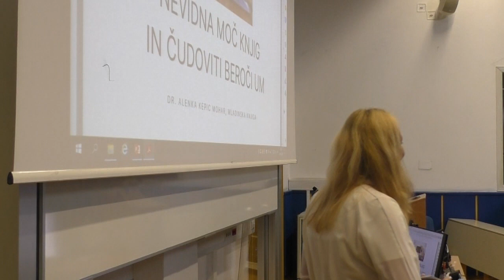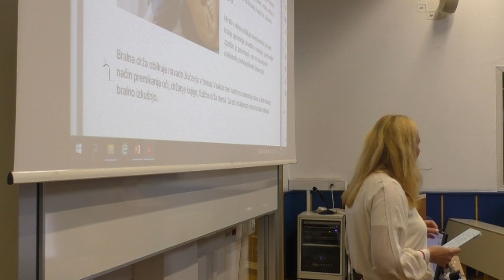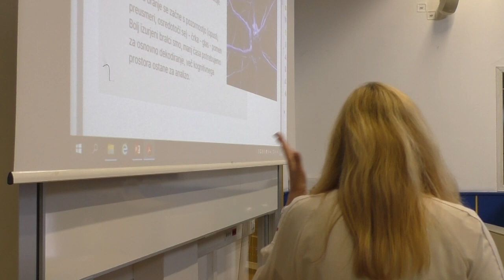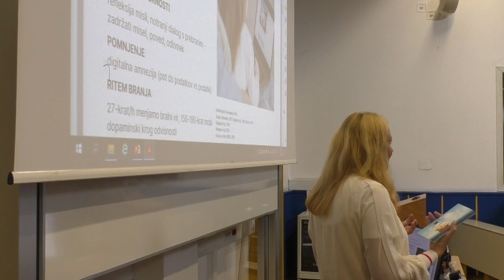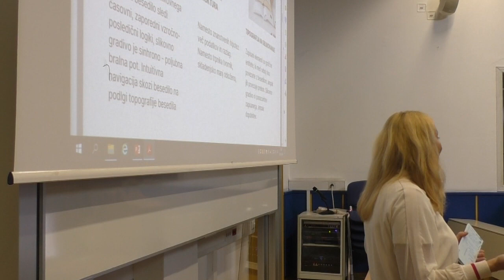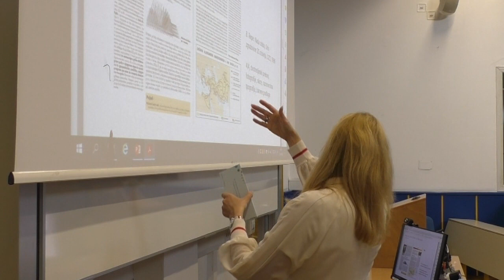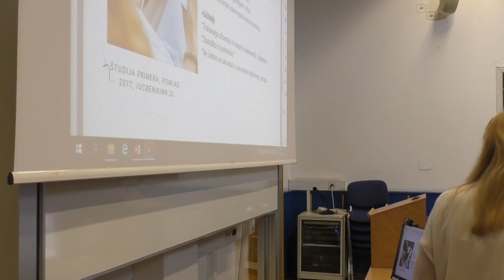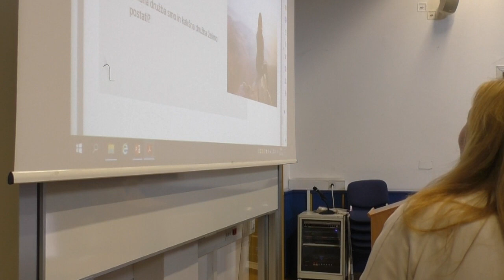dr. Alenka Kepic Mohar: Nevidna moč knjig in čudoviti beroči um v procesu učenja in poučevanja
Prispevek je namenjen razmisleku o vlogi branja v procesu učenja in poučevanja, s poudarkom na spremembah, ki jih je vzpon pametne tehnologije povzročil v zadnjih dveh desetletjih. Kot bralci smo se naučili različnih načinov branja, te pa močno določa tudi medij, na katerem beremo. Pri tem pa ne gre zgolj za proces branja, ampak tudi za knjigo kot predmet, tj. učbenik kot temeljno učno sredstvo, ki je zaznamoval materialno kulturo slovenskega izobraževalnega prostora. Z digitalizacijo se ta materialna kultura spreminja: na eni strani omogoča neslutene tehnološke prilagoditve pouka in učenja, na drugi strani pa z novimi načini branja nevidno preoblikuje kognitivne navade našega beročega in učečega uma. Priložnosti in pasti izobraževanja bodo zato v prihodnosti vodile od knjige k zaslonu in od zaslona h knjigi, od udobja kognitivne lahkotnosti k zahtevam kognitivne potrpežljivosti. To nas bo v prihodnosti določalo kot razmišljujoče posameznike in nas oblikovalo kot družbo znanja.